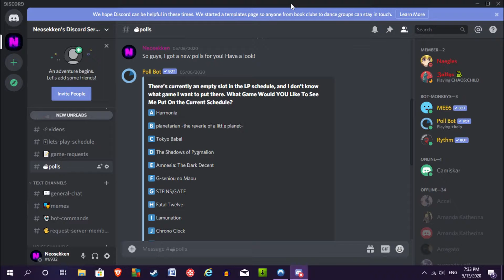ANNOUNCEMENT: The Poll Results for the Empty LP Schedule Slot Are In!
Your feedback has been received! Thank you to everyone who voted!

LINKS:

(Discord) - Want to stay up-to-date on ALL the latest announcements on Neosekken's YouTube and BitChute channels while also having an additional, convenient messaging service to get in touch with him, put in requests for games you want to see him cover in future Let's Plays, as well as find other cool people to discuss his Let's Plays with? Then consider using Neosekken's Discord Server to do all these things as well as have access to other cool features! If you like what you see here, you can ask to become a member of the server!